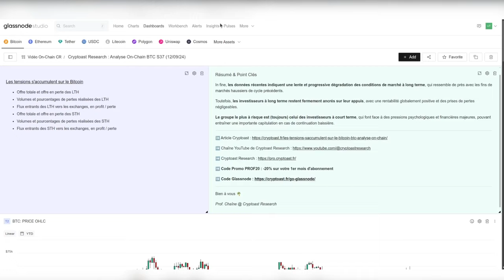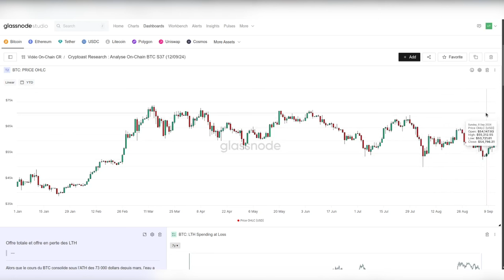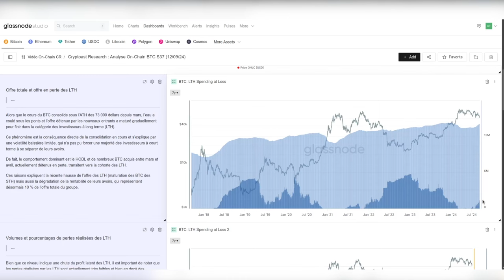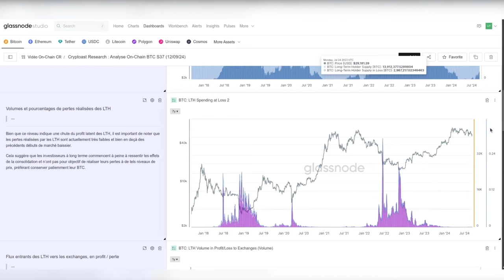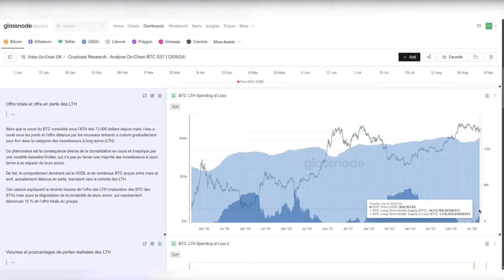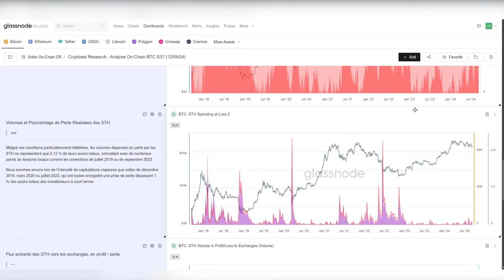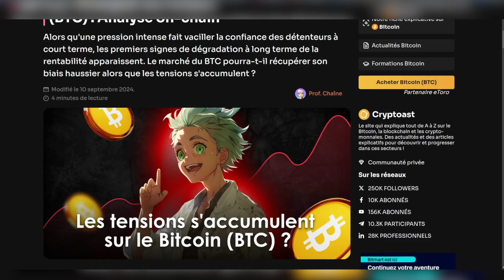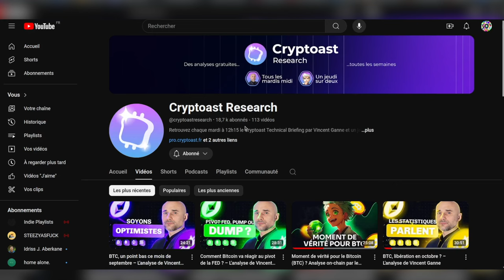Les tensions s'accumulent sur le Bitcoin (BTC) - Analyse on-chain par le Prof. Chaîne 🔬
Alors qu'une pression intense fait vaciller la confiance des détenteurs à court terme, les premiers signes de dégradation à long terme de la rentabilité apparaissent. Le marché du BTC pourra-t-il récupérer son biais haussier alors que les tensions s'accumulent ?

On en parle avec notre analyste on-chain, Prof. Chaîne 🔬

🚨 Vous souhaitez passer à la vitesse supérieure dans vos investissements ? Rejoignez Cryptoast Research maintenant

00:00 : Introduction
01:18 : Analyse du prix du Bitcoin (BTC)
02:08 : Offre totale et offre en perte des LTH
07:43 : Volumes et pourcentages de pertes réalisées des LTH
09:56 : Flux entrants des LTH vers les exchanges, en profit / perte
12:30 : Offre totale et offre en perte des STH
16:24 : Volumes et Pourcentage de Perte Réalisées des STH
18:10 : Flux entrants des STH vers les exchanges, en profit / perte
20:00 : Résumé

📈 Investissez en actions et en cryptos à partir de 1 € avec la possibilité d'investir de manière récurrente

🎙️ Réalisation : Prof. Chaine
🖥️ Montage : Simon Chauvet

💡 Qui sommes-nous ?